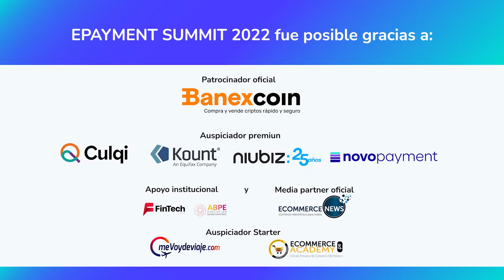¿CÓMO PODEMOS FACILITAR LOS PAGOS A NUESTRO CLIENTE?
El cliente busca siempre lo fácil y es nuestro deber brindar tales procesos; la forma más sencilla es aliarse con una paytech para mejorar nuestras transacciones, es un win to win. Acompáñanos en la discusión sobre las tendencias paytech junto a 5 expertos de la industria.
Rafael Hospina, VP Market Development Kushki
Daniel Vargas, Head of Online Payments de MERCADO PAGO
Roxana Vasquez, Head de Growth CULQI
Melissa Pelosi, Gerente de soluciones financieras de NIUBIZ